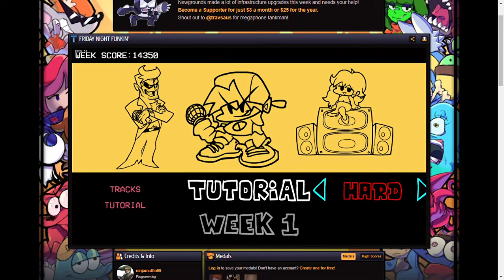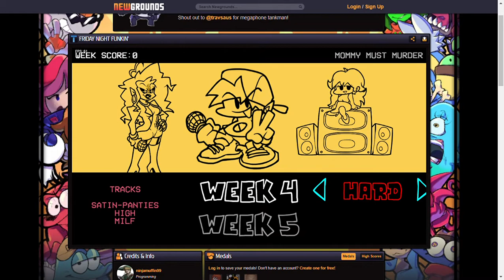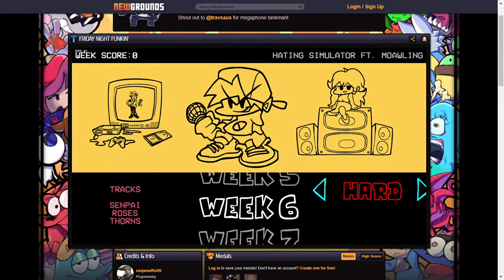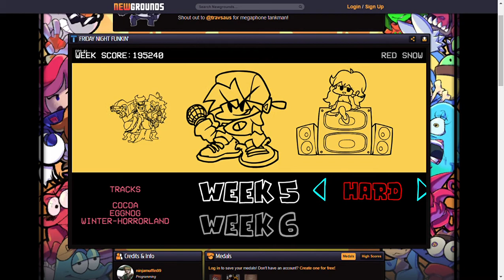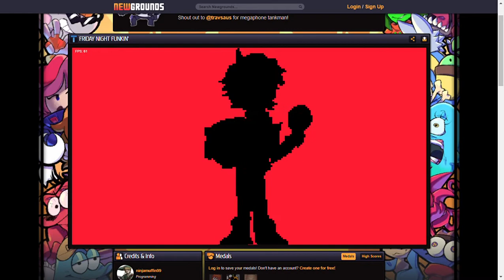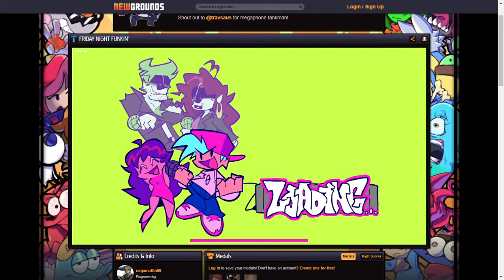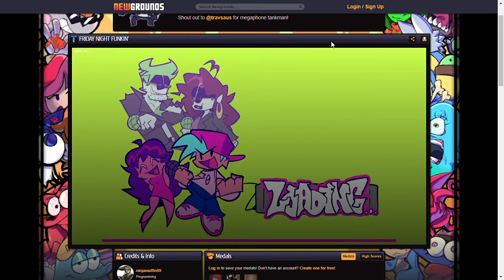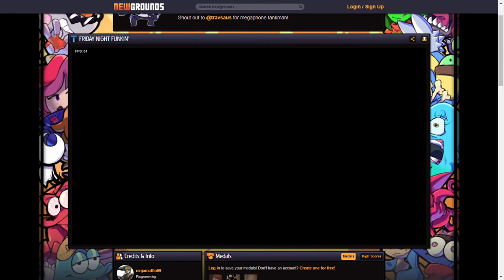FRIDAY NIGHT FUNKIN Beating all weeks 1-7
So live stream crash and i dont know what to do so I'm not gonna stream again until i got a new pc so yeah before you play the video its a delay voice i dont know what happend but its ok but hope you guys like the video like and subcribe and next time we do playin android games i hope no lag and crash stream in there bye guys As Always Peace.